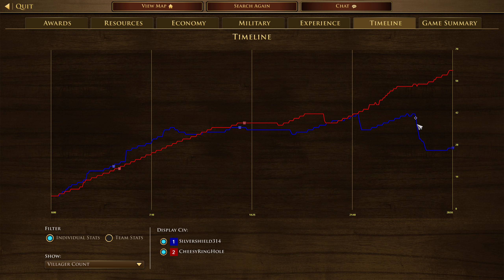Total War China Vs Britain Age Of Empires 3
I tried an age 2 rush however he had a stable and started  popping out cav so i focused on playing defensive to get to fortress age to upgrade my troops and get manchu's for the anti cav and walled up hoping he would attack me from the openning that way my vils were safe to continue gathering
Then with his attack my manchu's saving the day and qiang pikemen taking all the musket fire i came out ontop of that engagement which gave me a lead as i expanded out my base with eco and won more enagements with the right micro